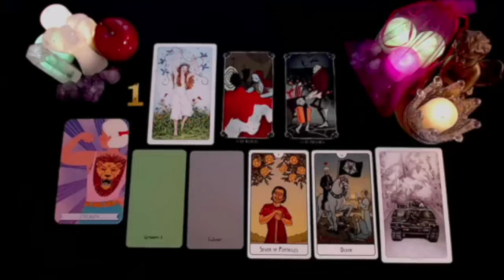VIRGO YOU ARE GOING TO BATH WITH MONEY 🛁💰 TREMENDOUS BLOW OF LUCK 🍀😱💥 SEPTEMBER 2024 TAROT READING